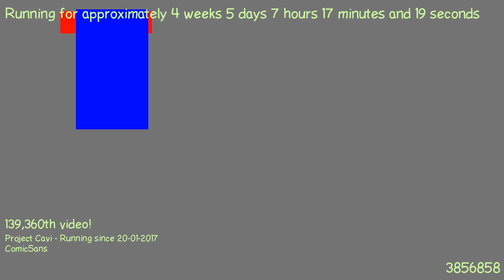1487827284 - Webdriver Cavi - H2